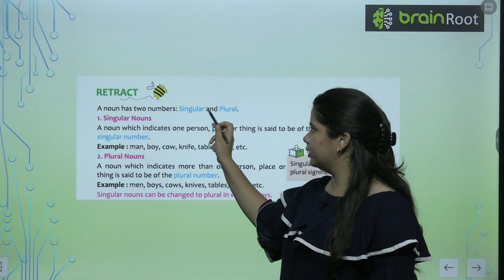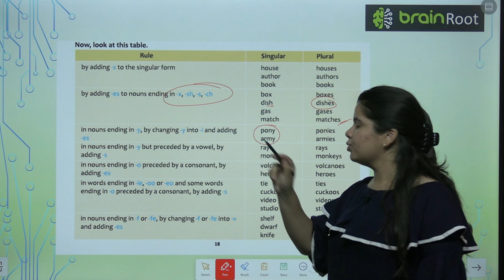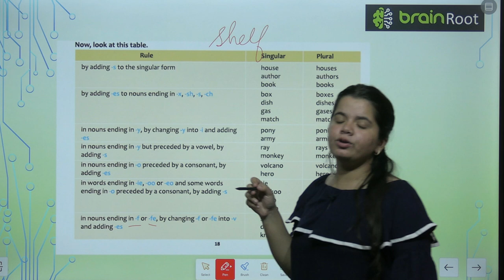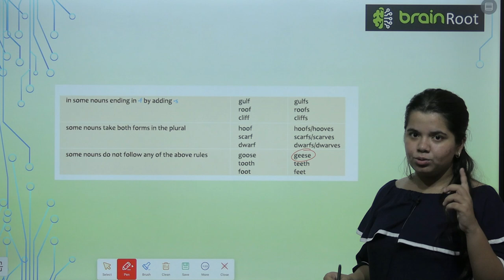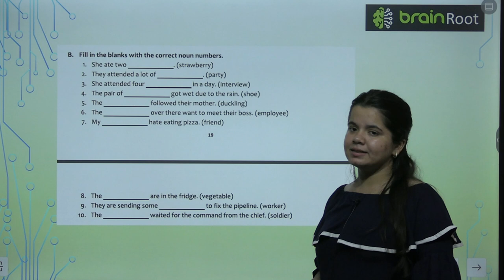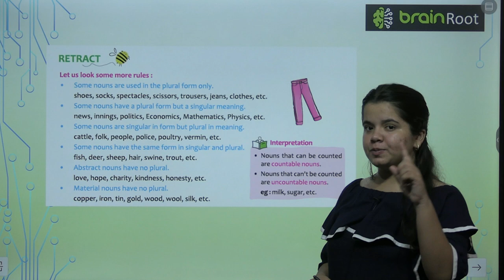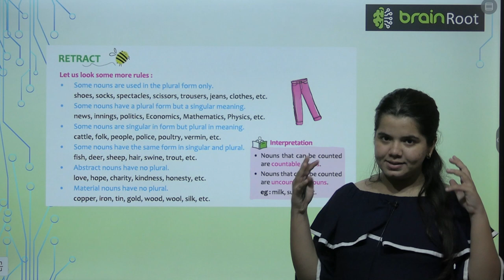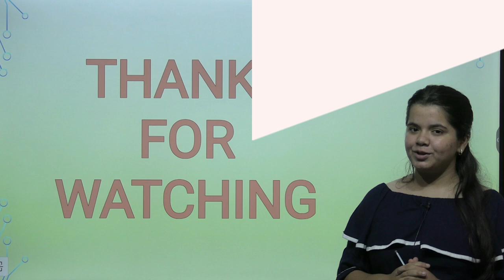AMIT PUBLISHING HOUSE GRAMMAR CLASS 6 CHAPTER 5 NOUNS NUMBERS